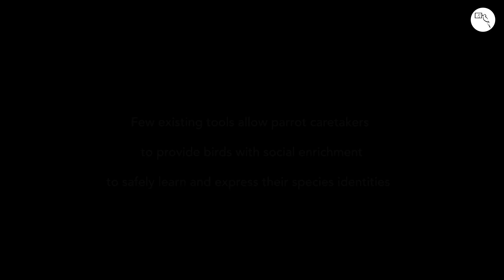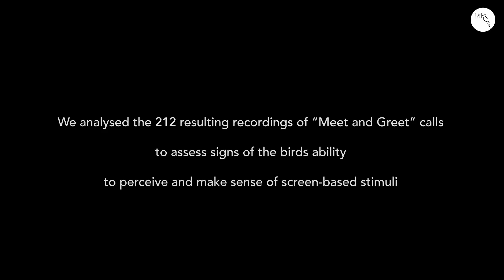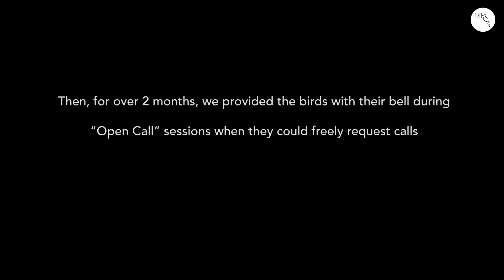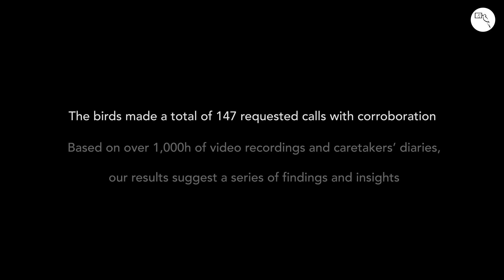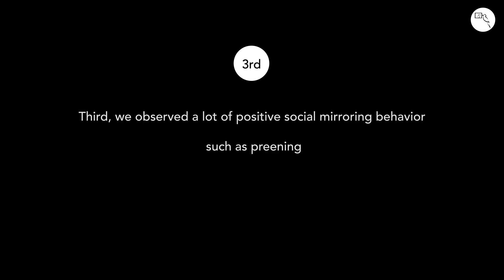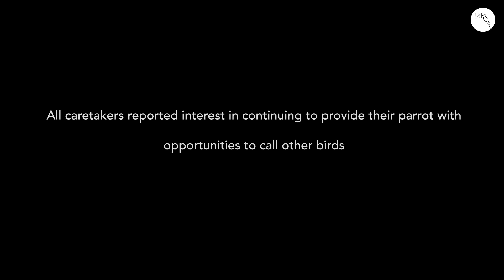Lonely Parrots Flock Together with Video-Calling Technology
A new study by Ilyena Hirskyj, Rebecca Kleinberger, and Jennifer Cunha, which helped pet parrots make video calls to each other, suggests that the birds may have benefited from making new feathered friends over the internet. The findings are drawn from more than 1,000 hours of video observations of 18 pet parrots’ behaviour throughout the three-month study. The birds learned how to call each other with the support of their human caretakers, who also took careful notes on their pets’ experiences.

- Exclusive behind-the-scenes snippets from the groundbreaking research
- Wild and wonderful adventures

The team Ilyena Hirskyj, Rebecca Kleinberger and Jennifer Cunha's paper, ‘Birds of a Feather Video-Flock Together: Design and Evaluation of an Agency-Based Parrot-to-Parrot Video-Calling System for Interspecies Ethical Enrichment’, is published in Proceedings of the 2023 CHI Conference on Human Factors in Computing Systems.

The research was partially supported by funding from the Royal Society of Edinburgh.